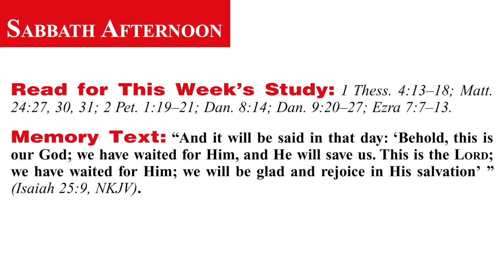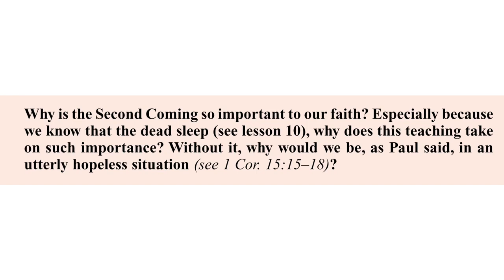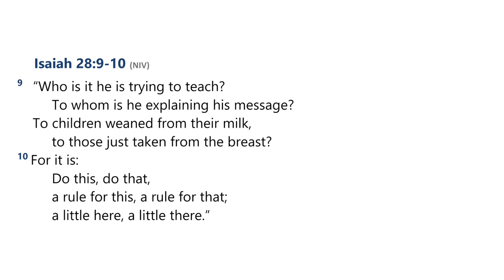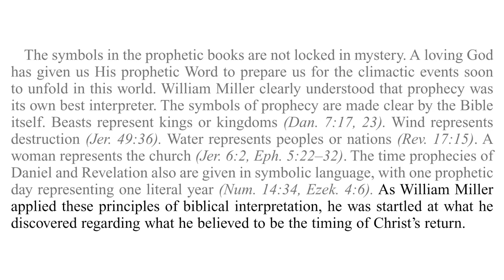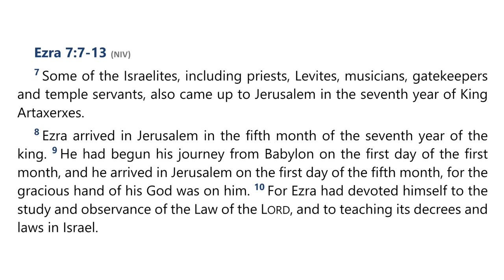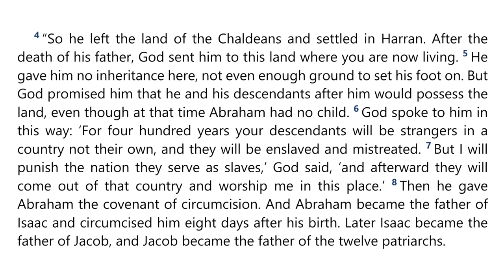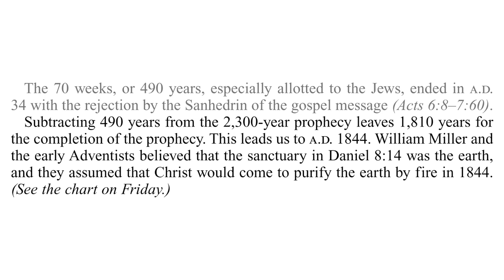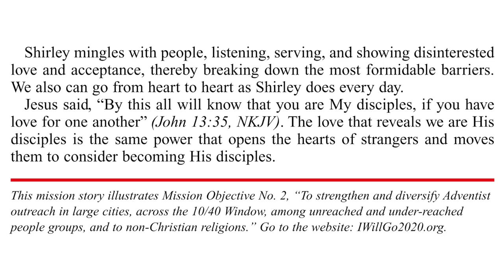2024 Q2 Lesson 07 – Motivated by Hope – Audio by Percy Harrold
00:00 | Opening Prayer
01:47 | Sabbath Afternoon, May 11
04:05 | Sunday, May 12
09:49 | Monday, May 13
15:27 | Tuesday, May 14
24:16 | Wednesday, May 15
30:35 | Thursday, May 16
46:30 | Friday, May 17
50:02 | Inside Story

📖  Read for This Week’s Study:
1 Thessalonians 4.13–18; Matthew 24.27, Matthew 24.30-31; 2 Peter 1.19–21; Daniel 8.14; Daniel 9:20–27; Ezra 7.7–13

The Great Controversy — Chapter 20 — A Great Religious Awakening